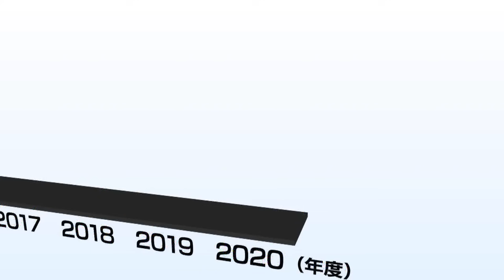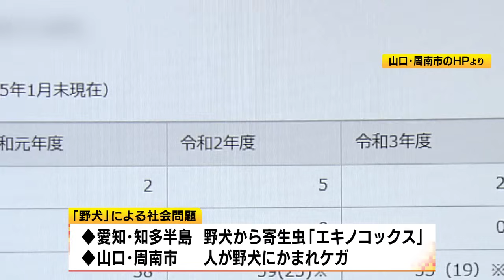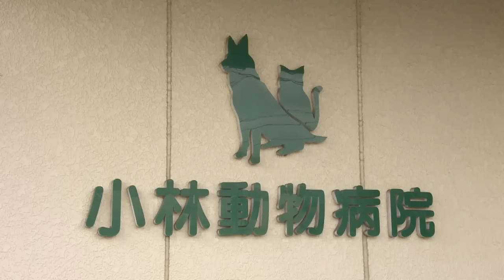「殺処分される為に生まれた訳じゃない」野犬の保護から譲渡までの長い道のり “怖くて逃げたい”警戒心強く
日本では毎年、多くの野犬が保護されていますが、野犬 は警戒心が強く、懐きにくく、殺処分されることも多くあります。

殺処分を1匹でも減らそうと取り組む三重県の団体を取材すると、野犬を取り巻く環境や課題が見えてきたました。

2023年2月17日放送